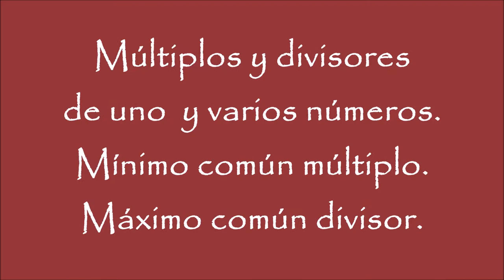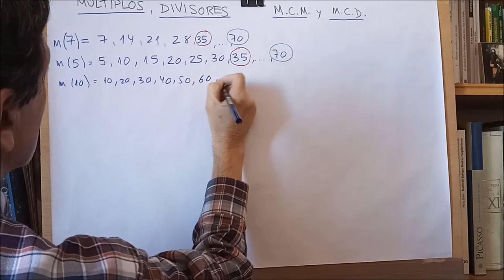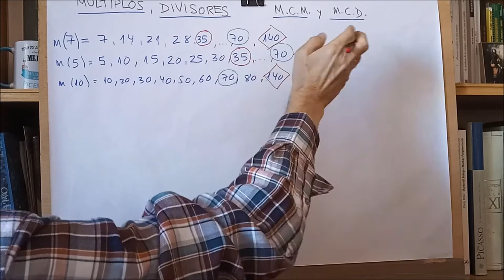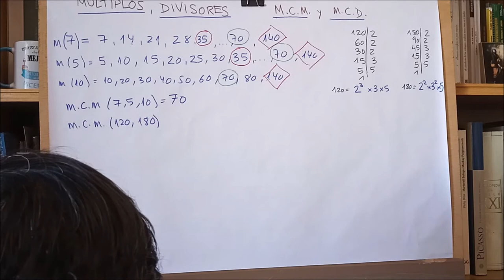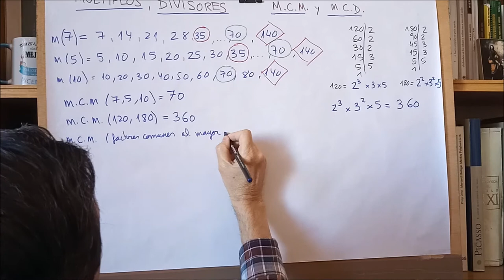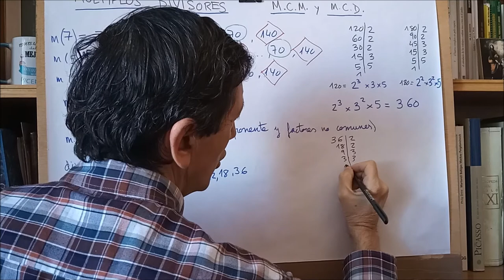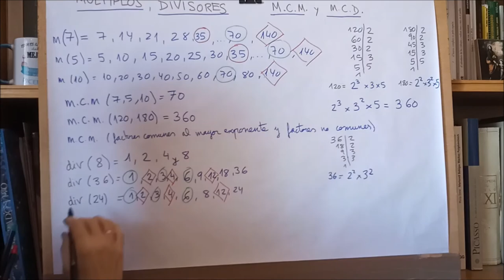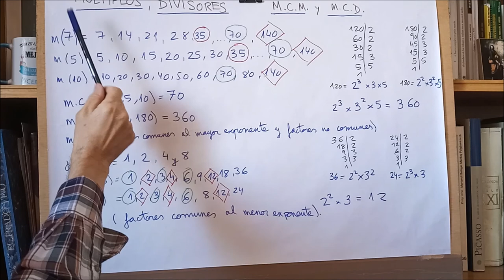MÚLTIPLOS Y DIVISORES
Múltiplos y divisores de uno o varios números. Mínimo común múltiplo y máximo común divisor.